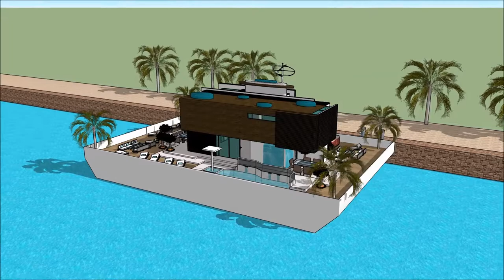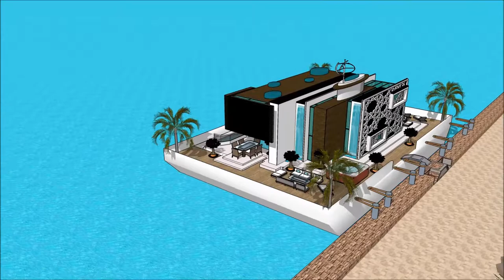طراحی سه بعدی خانه دوبلکس یوتیوب خانه ی قایق مستر ویلا چیست ویلا های لوکس ایران ویلا طرح هندی, Rive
The floating house villa houseboatzania launching an innovative high-end luxury yacht floating house villa mansion home design potentially as a display of exhibition of the طراحی سه بعدی خانه دوبلکس یوتیوب خانه ی قایق مستر ویلا چیست ویلا های لوکس ایران ویلا طرح هندی,  Rive.

The collection of the Floating house villa houseboatzania concept of طراحی سه بعدی خانه دوبلکس یوتیوب خانه ی قایق مستر ویلا چیست ویلا های لوکس ایران ویلا طرح هندی,  Rive consists of high luxury and architectural art pieces in minimalism combined with living on the waterfront of the harbour.

The floating house villa mansion yacht design has the basis to sustain living with high standards and contemporary structural design طراحی سه بعدی خانه دوبلکس یوتیوب خانه ی قایق مستر ویلا چیست ویلا های لوکس ایران ویلا طرح هندی,  Rive with numerous of prospects for excessive living and celebrating the desire of life worldwide: